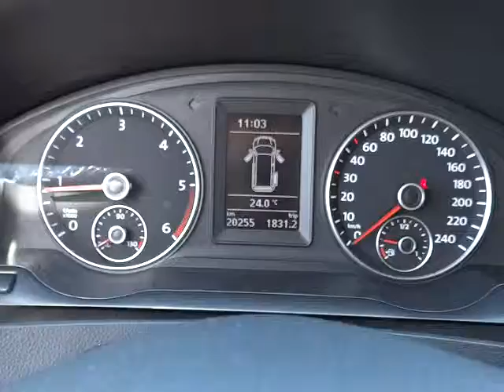Volkswagen Transporter 2.0 TDi KLIMATIZACE, 20200 KM .int2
VÝBAVA:
2x airbag; ABS; centrál dálkový; deaktivace airbagu spolujezdce; denní svícení; el. přední okna; el. zrcátka; imobilizér; Klimatizace; nastavitelný volant; palubní počítač; posilovač řízení; protiprokluzový systém kol (ASR); stabilizace podvozku (ESP); venkovní teploměr; vyhřívaná zrcátka; výškově nastavitelné sedadlo řidiče; loketní opěrka;

KOMPLETNÍ INFO O TOMTO VOZE VČ. CENY, NALEZNETE NA